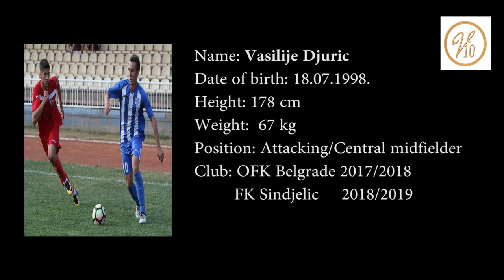VASILIJE DJURIC 2017/2018 SKILLS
Highlights of the 2017/2018 season
Name: Vasilije Djuric
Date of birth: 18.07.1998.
Height: 178 cm
Weight: 67 kg
Position: Attacking/Central midfielder
Clubs: FC Red Star (youth academy)
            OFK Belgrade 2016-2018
            FK Sindjelic -present